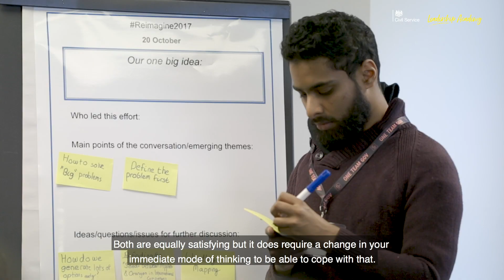Dr Duncan McPherson, Clinical Director, MHRA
Dr Duncan McPherson, Clinical Director at  Medicines and Healthcare products Regulatory Agency, discusses his leadership journey and the differences between leadership in a regulatory agency and leadership in a hospital environment.  He also discusses the Leadership Academy resources he found useful as a new senior leader in the Civil Service.